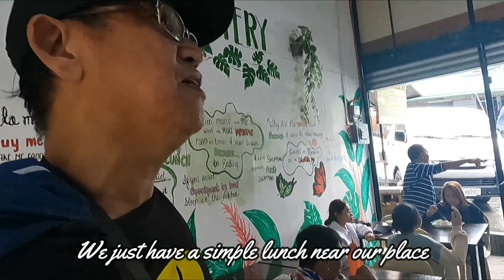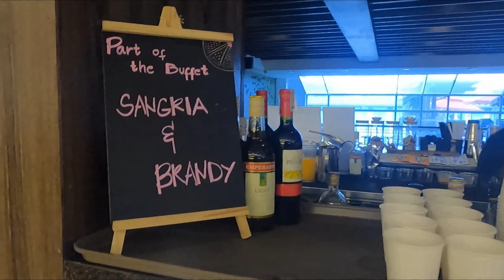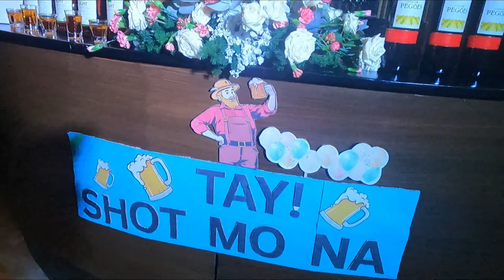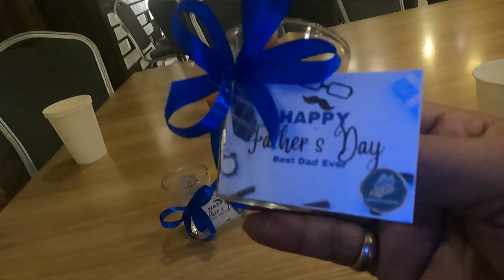ELEMENTS BUFFET FOR FATHER DAY AT NEW TOWN PLAZA HOTEL SA BAGUIO open ang bar hanggang mag sawa ka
My children from Singapore with their daughter have their vacation here in the Philippines just to celebrate father's day and also take the opportunities to explore Baguio.
                                                        Retired Couple VLog